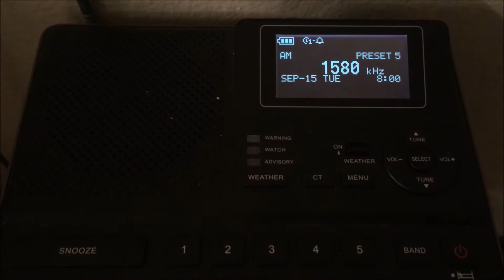KBLA 1580 EAS Test (EAS #2607) 9/15/20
I caught the first weekly test on 1580 of September.